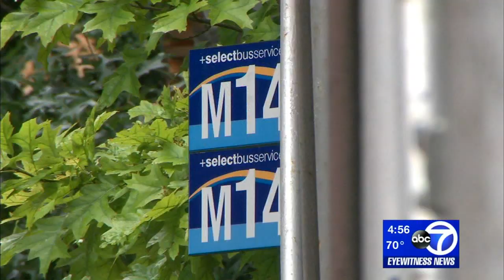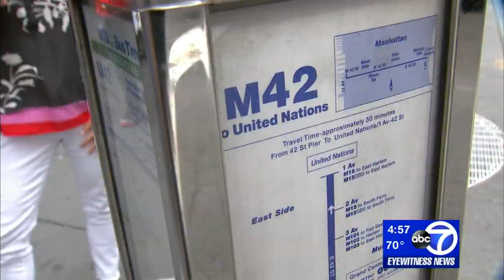Commuter group names annual Schleppie, Pokey awards for poor bus service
If you are not in a rush, many New Yorkers say take the bus. And if you're REALLY not in a rush, the NYPIRG Straphangers Campaign has the routes for you.

The Straphangers Campaign and TransitCenter on Tuesday gave out its annual "Pokey" and "Schleppie" awards for poor bus service in New York City, as well as a brand new "Lifetime Depreciation Award" for the line that is so bad it drives riders away in droves.

The 16th annual "Pokey" award for slowest local bus route in New York City went to the M14A, which had the slowest speed out of more than 60 high-ridership bus routes reviewed by the Straphangers Campaign and TransitCenter.

The groups noted that the M14A has recently been upgraded to an Select Bus Service route, with off-board fare payment and bus stop consolidation, but the most critical element to speeding up service -- a dedicated busway -- has recently been blocked. Without a bus lane along 14th Street, traffic congestion is negating the gains that M14 riders should see from these improvements.

It clocked in at 4.3 miles per hour, which the group points out is slower than a manatee, which typically averages 5 miles an hour.

NEW HERE? –